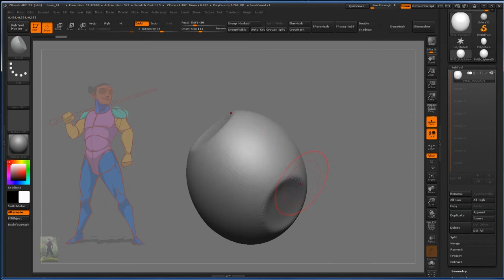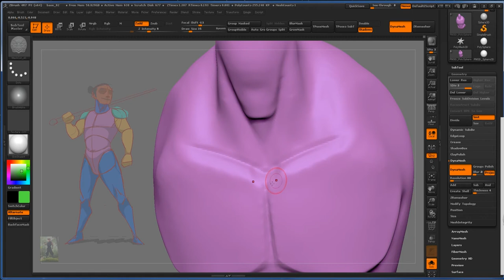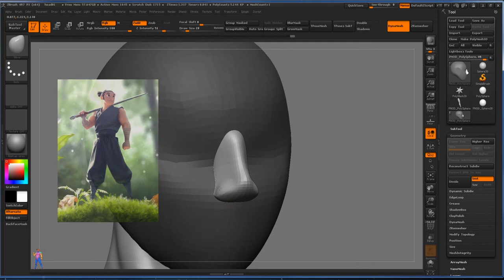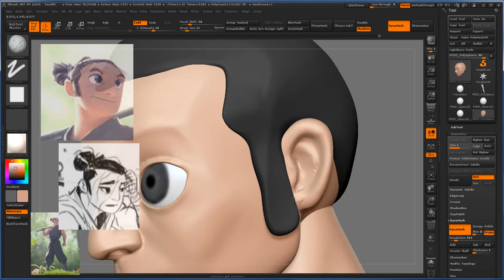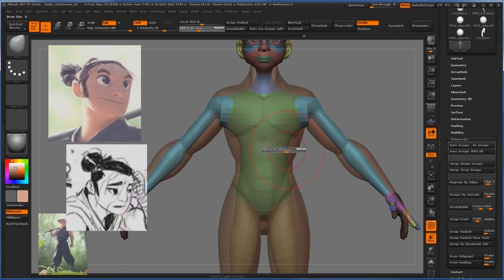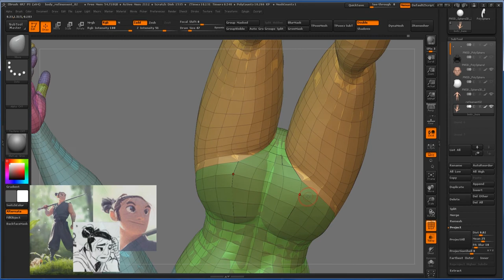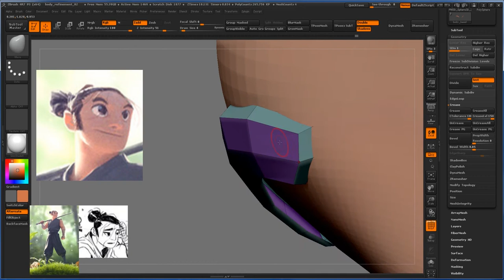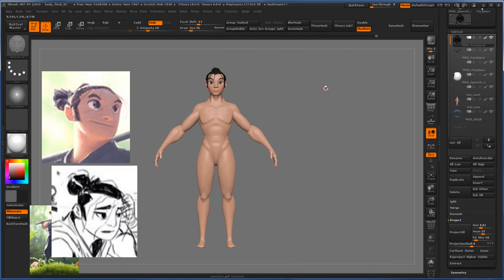Part1 Body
fan art of ryanlang,speed x  5